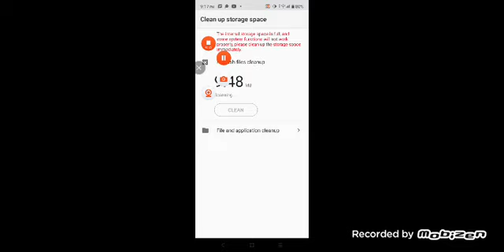house designer game playing part 2